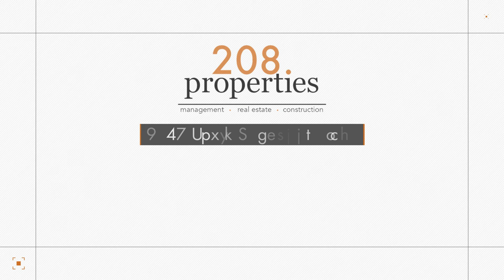Rental Listing | 5734 South Oleander Place Boise, ID 83716 | 208.properties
Nestled in a quiet cul de sac in one of SE Boise's most sought-after neighborhoods. This beautiful 3 bedroom, 2 bathroom home features a light and bright living space w/vaulted ceilings. Featuring a large skylight in the open kitchen design with ample cabinets and a large breakfast bar. The east-facing backyard is fully fenced with beautiful pine & various mature trees, a darling shed, pergola style patio & blackberry vines trailing along the side. Minutes from Simplot Sports Complex, this community offers pools, bike paths, tennis courts, frisbee golf & a weight room! Close to Lucky Peak, I-84, & minutes to downtown.  Pet Friendly for up to two pets under 25 lbs with a $500 non-refundable pet fee. Tenants are responsible for all utilities. Lawn Mowing is included in rent. Please visit 208.properties to schedule a showing or submit an application. Information deemed reliable but not guaranteed. Renter to verify all information.